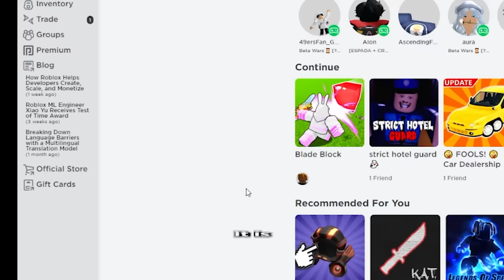ROBLOX BLADE BLOCK!!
I played BLADE BLOCK in this video! Make sure you watch the whole video to find out what happens.

--Socials--